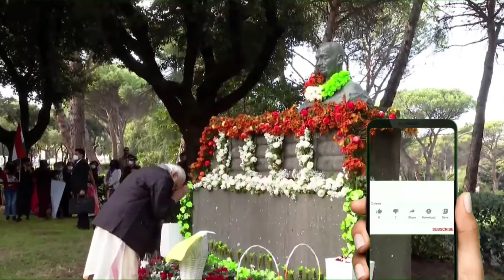Modi ji pays tribute to Gandhi ji in Italy.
history has never been careful about matching couples together. But one of the strangest pairings in Italy before World War II was when the ascetic Indian independence leader Mohandas Karamchand Gandhi met the militaristic, fascist Italian dictator Benito Mussolini in Rome in December 1931.

Prime Minister Shri Narendra Modi pays homage at the statue of Gandhiji in Italy.
  There is a connection between non-violence and satyagraha.  Satyagraha is sometimes used to refer to the whole principle of non-violence,
 Gandhi says that the search for truth is not possible without non-violence.  Nonviolence and truth are so intertwined that it is practically impossible to separate and separate them.  They are like two sides of the same coin, non-violence is the means;  Truth is the end.  Having the means should always be within our reach, and therefore non-violence is our highest duty.
 Prime Minister Modi ji will try to establish the thoughts of Mahatma Gandhi in front of the world.